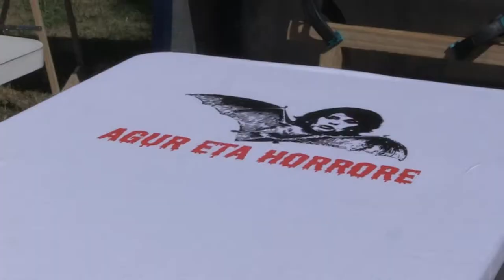SFk15 Utopiarantz hurbiltzen Jai Gunetik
Iruñeko Sanferminetan oasia dugu Jai Gunea, Utopia. Barnealdeko hiriburu honetako hondartza txikitxoa.